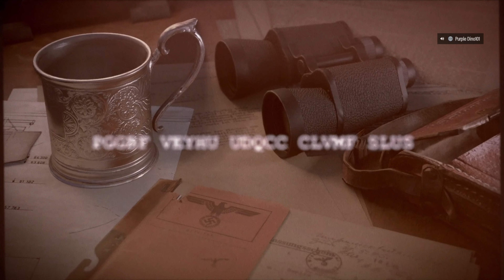Sniper Elite 5: Festung Guernsey [#5]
spoiler: i finally kill an invader..are you proud of me?